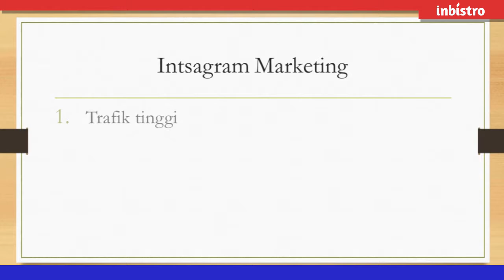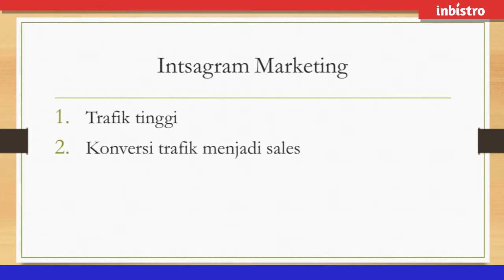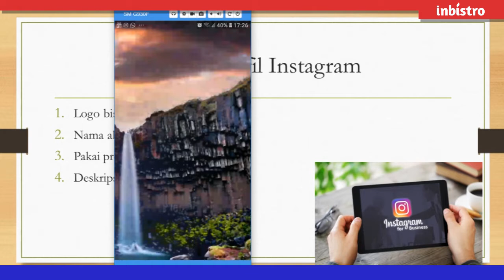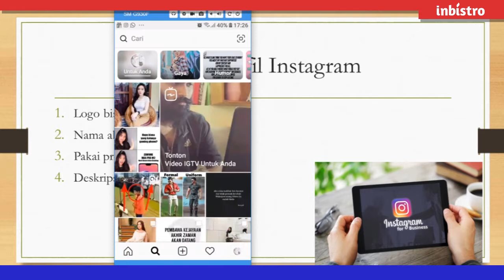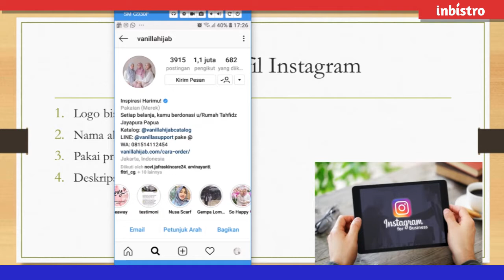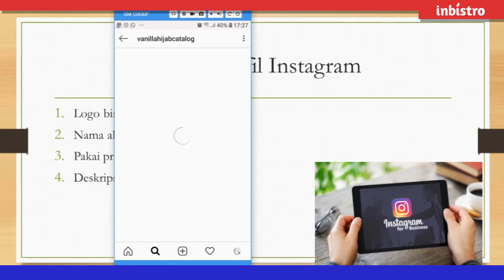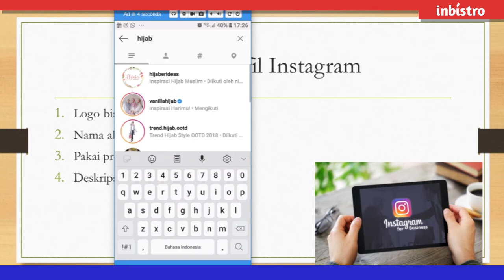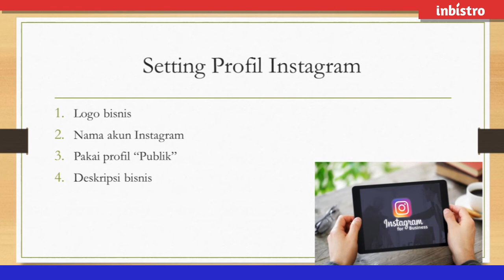Cara Mendorong Traffic ke Online Shop Instagram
Pak Eko Mujiono menjelaskan tentang cara mendorong traffic ke Instagram, mengubahnya menjadi sales, serta teknik setting profil Instagram.

Video pelatihan ini terselenggara karena dukungan program hibah internal Universitas Trilogi tahun 2018.